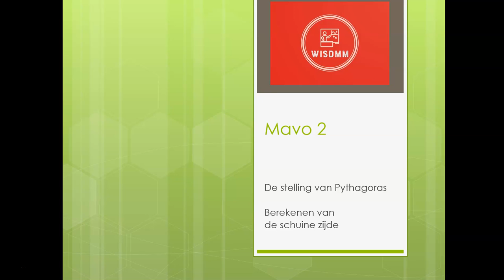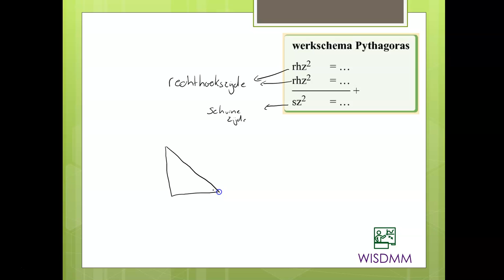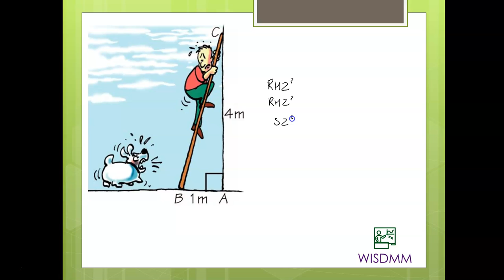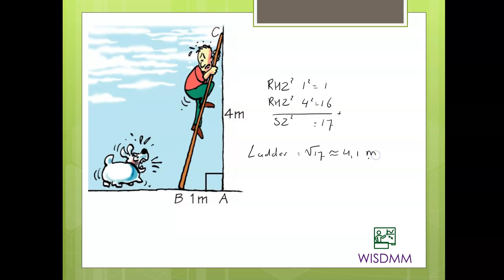M2 De stelling van Pythagoras schuine zijde berekenen